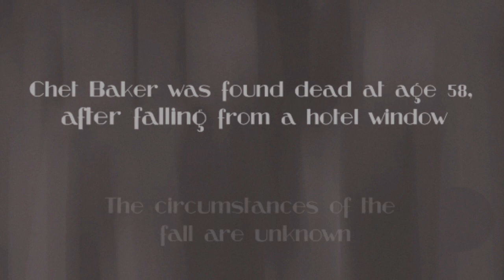The Life of Chet Baker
Animated Short for a project on first year  BA Illustration at UAL Camberwell College of Arts.